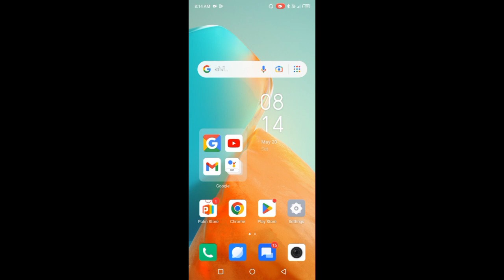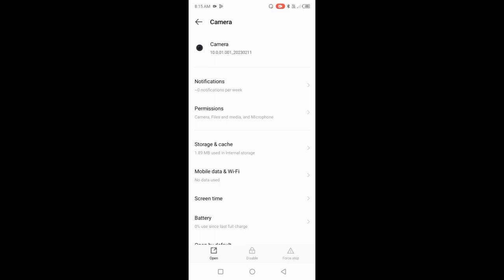Infinix Smart 7 Camera Hanging & Not Working Problem Solve